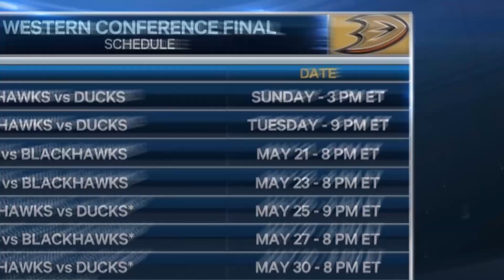Star Spotlight: Patrick Kane vs Corey Perry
Patrick Kane and Corey Perry, which playoff performer, big goal scorer, crafty playmaker will have a bigger impact in getting their teams to a place they have both been, the Stanley Cup Final.